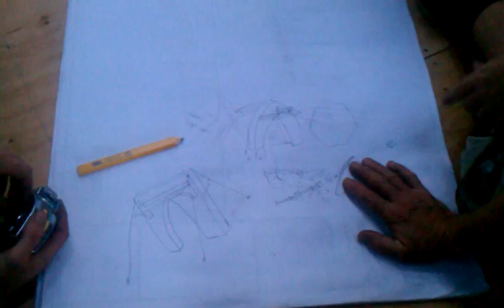Temple 2011 7-14 Workshop Walk-thru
A walk thru the workshop as the crew builds more components for The Temple of Transition, Burning Man 2011.